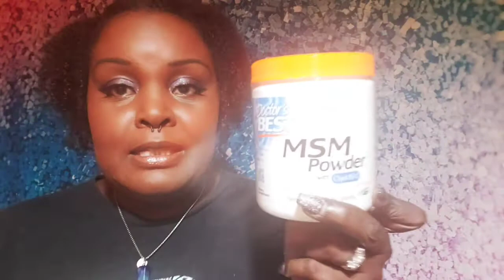MSM SULFUR AND SUPER COLLAGEN POWDER UPDATE MY HAIR GREW 2 INCHES AND A MONTH AND A HALF !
My hair has grown 2 inches in 6 weeks so this is an update video guys!

Group to join for challenge!
Kurly Planet Lockdown Healthy Hair Growth Challenge

Amazon products